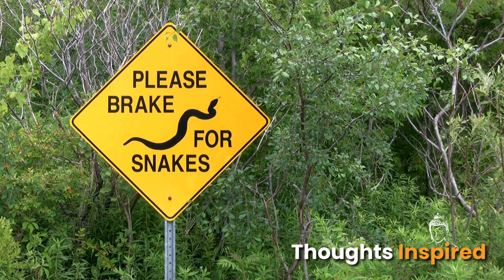Buddhist Story in English on ''Why BAD Things Happens only to GOOD People?'': Buddha New STORY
This is Gautam Buddha's motivational story from the life of Buddha in which Buddha tells King Ajatshatru why sometimes bad things happen to good people. In this inspirational story, you will come to know how you can stop others from taking advantage of your goodness.
Sometimes people think ''why are bad things happening to me'' Answer has been given to this question.

Your queries answered by Buddha in this video are:
why bad people are happy
why bad things keep happening to me
why bad things happen to me all the time
why bad things happen to good person
why bad things happen even when you do good
why bad things always happen to me
why do bad things happen to good people
why do bad things keep happening to me
why do bad things happen if god is good
why do bad things keep happening in my life
why do bad things happen to good people family guy

🌟 Embark on a journey of unravelling with our captivating video,

🧠📖 Join us as we delve into an intriguing Buddhist narrative that unveils the art of understanding human thoughts and emotions. Discover how to forge deeper connections and master the skill of mind reading. If you're eager to tap into the potential of the mind, this video is a must-watch!

 Let's explore the realms of knowledge together! 🚀✨

Music is used for fair and educational purposes.

Voice: Elevenlabs ai

FAIR USE: Copyright Disclaimer under section 107 of the Copyright Act 1976, allowance is made for “fair use” for purposes such as criticism, comment, news reporting, teaching, scholarship, education and research. This video has no negative impact. This video is also for teaching purposes. If you find any such contact in this video that belongs to you and you feel that it should be removed from this video. Then I will remove that content immediately. I have worked hard to build this channel. I am sure that you will understand my words.